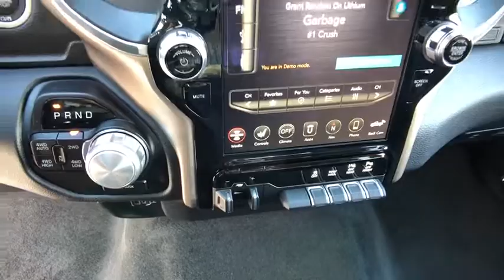2019 RAM 1500 Redding, Eureka, Red Bluff, Northern California, Sacramento, CA 19D103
GRANITE CRYSTAL New 2019 RAM 1500 available in Redding, California at Crown Motors Redding. Servicing the Eureka, Red Bluff, Northern California, Sacramento, CA area.
2019 RAM 1500  - Stock#: 19D103 - VIN#: 1C6SRFDTXKN756745